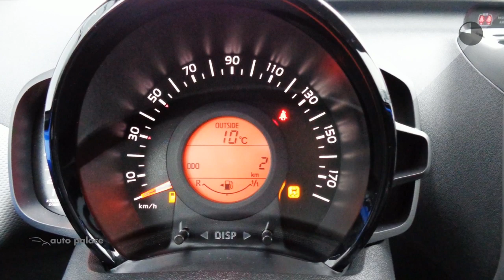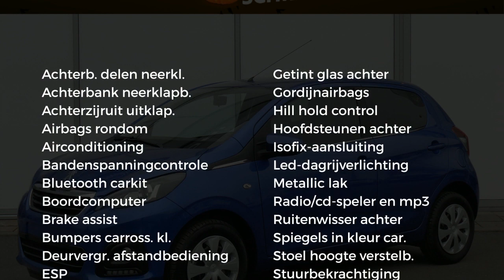Peugeot 108 ACTIVE 72pk | AIRCO | BLUETOOTH CARKIT